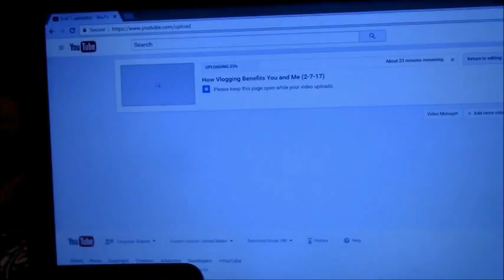Stupid Shower Thinking (2-8-17)